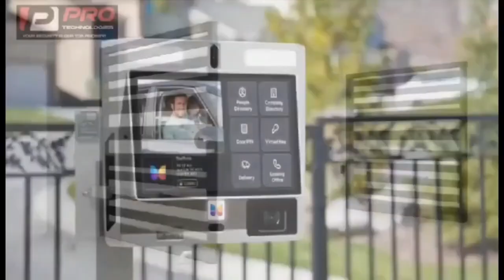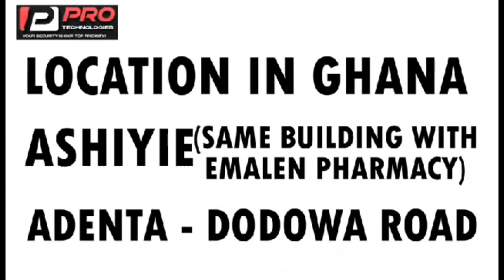committee chairman in heaven has spoken